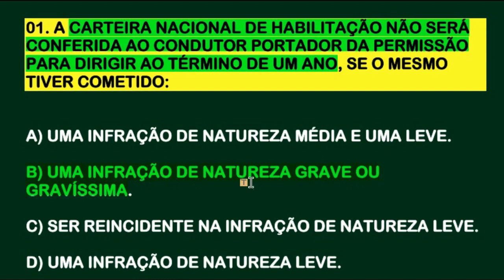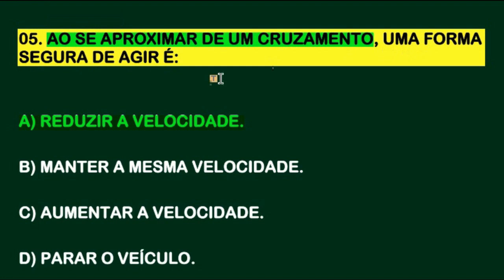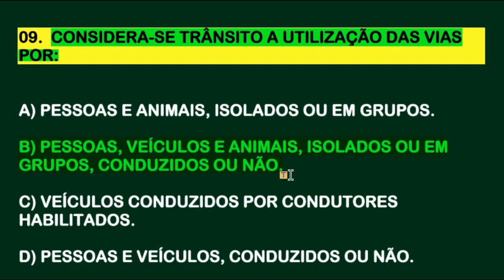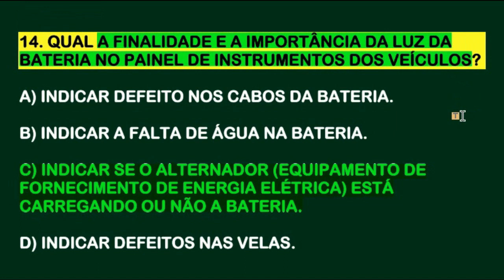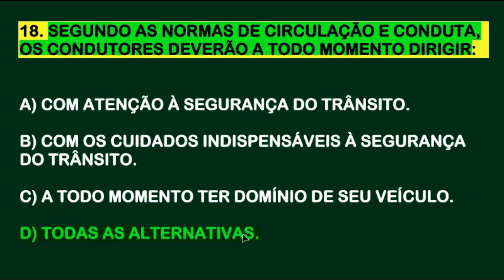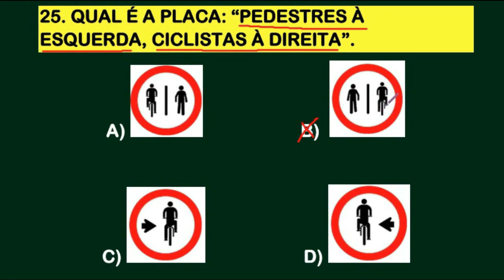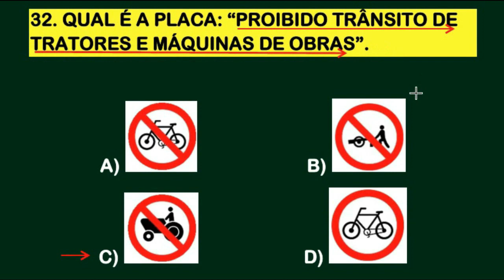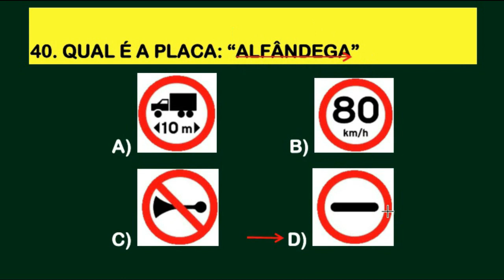SIMULADO DETRAN ONLINE│40 QUESTÕES MAIS COBRADAS E COMENTADAS DA TEÓRICA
SIMULADO DETRAN ONLINE 2023│40 QUESTÕES MAIS COBRADAS E COMENTADAS DA TEÓRICA.